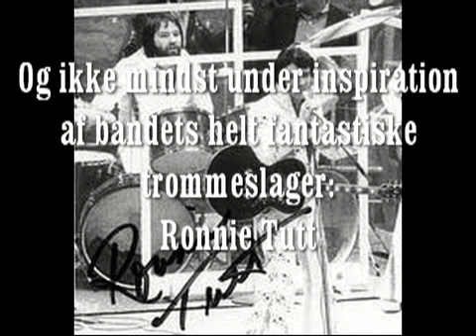Lovebirds Denmark.Thats allright my mama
Dette nummer var bandets slutnummer i perioden fra ca. 1979 - ca. 1986
Optagelsen er fra Restaurant Udsigten, Strøby Ladeplads ved Køge, ca. 1980